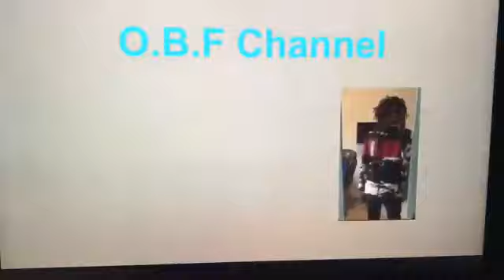Rented A Helicopter, 3 Speed Boats, And Payed A Stranger $100!!!